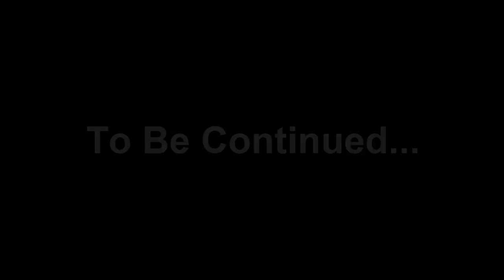Pokémon Plush World - Episode 20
Ash Ketchum & his favourite Pokemon Pikachu goes plush to set their journey in the Vester Land Region hoping to catch more Pokemon & defeat the league! But this episode Ash needs to face Link in another trainer battle!
Also featuring Link, Bowser, Bowser Jr, Dry Bones, Braixen, Meowth, Wobbuffet and Chimecho!
The most popular Vester&Friends plush series!